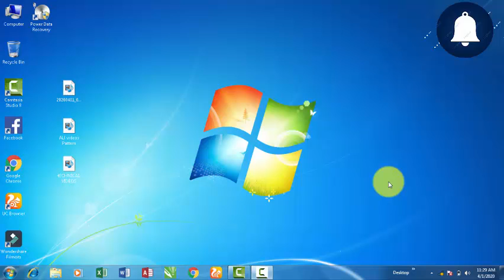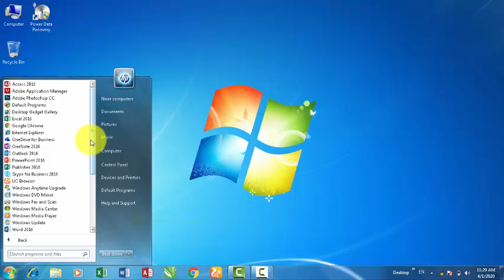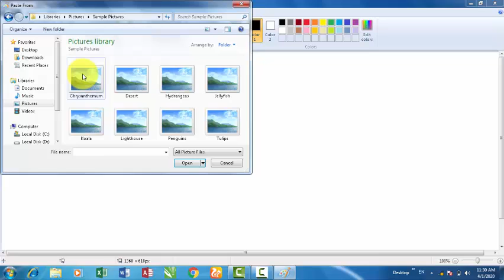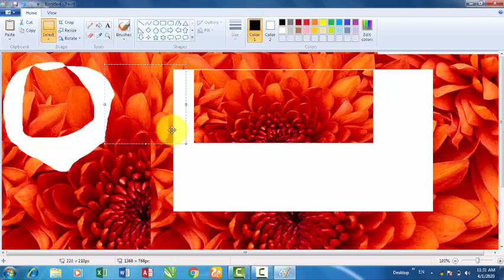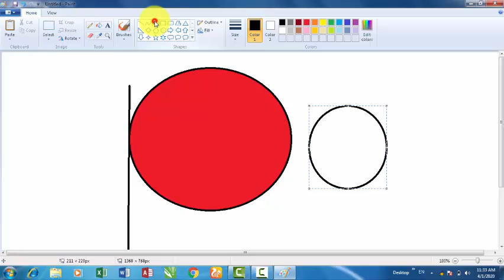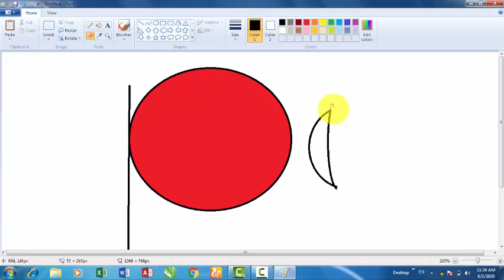دہ basic لسمہ ویڈیو / کورس۔ basic course 10